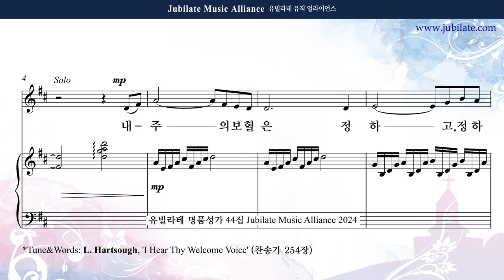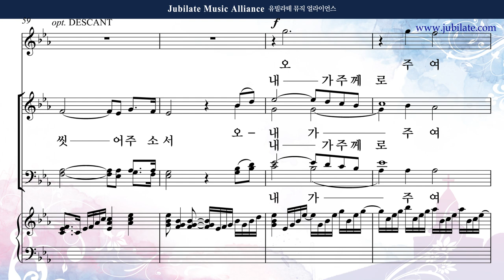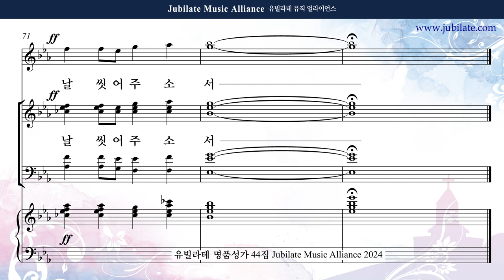[유빌라테 44집] 01. 조성옥 - 내 주의 보혈은 Tenor